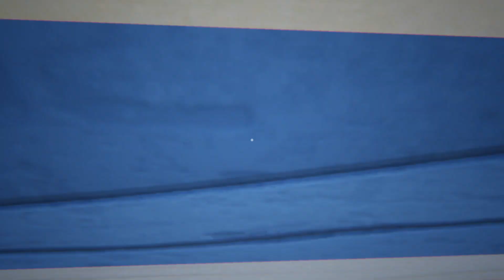Hello Neighbor Act 1-2 full